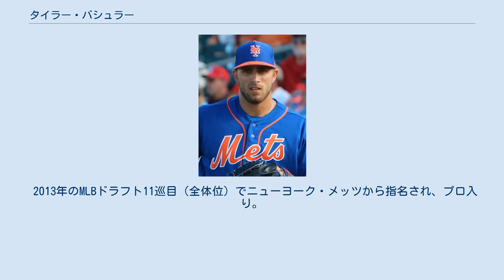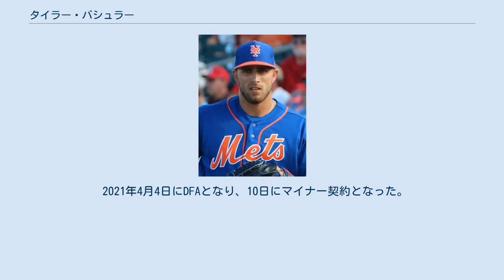タイラー・バシュラー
タイラー・モリス・バシュラー（Tyler Morris Bashlor, 1993年4月16日 - ）は、アメリカ合衆国ジョージア州エフィンガム郡スプリングフィールド出身のプロ野球選手（投手）。
右投右打。
MLBのピッツバーグ・パイレーツ傘下所属。
 2013年のMLBドラフト11巡目（全体位）でニューヨーク・メッツから指名され、プロ入り。
契約後、傘下のアパラチアンリーグのルーキー級キングスポート・メッツでプレーした。
 2014年に右肘のトミー・ジョン手術を受け、この年と翌2015年は全休した。
 2016年にA級コロンビア・ファイヤーフライズで実戦復帰。
シーズン途中にA+級セントルーシー・メッツに昇格し、2チームで合計38試合に登板して4勝3敗、防御率2.75、73奪三振を記録した。
 2017年はA+級セントルーシーで開幕を迎え、シーズン途中にAA級ビンガムトン・ランブルポニーズに昇格。
2チームで合計46試合に登板して3勝2敗、防御率3.44、84奪三振を記録した。
シーズン終了後に40人枠に登録された。
 2018年はAA級ビンガムトンで開幕を迎え、6月25日にAAA級を経ずにメジャーに昇格。
同日にシティ・フィールドで行われたピッツバーグ・パイレーツ戦でメジャーデビューした。
この年はメジャーで24試合に登板して0勝3敗、防御率4.22、25奪三振を記録した。
 2019年はメジャーで前年と同じ24試合に登板したが、防御率は6.95と、前年から2点以上悪化した。
 2020年7月28日にDFAとなった。
 2020年8月2日に金銭トレードで、パイレーツへ移籍した。
 2021年4月4日にDFAとなり、10日にマイナー契約となった。